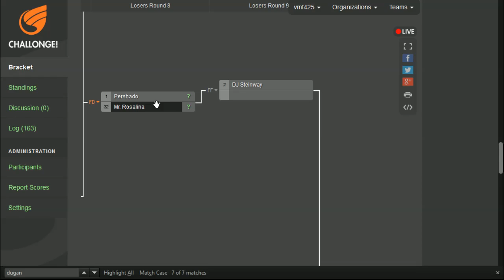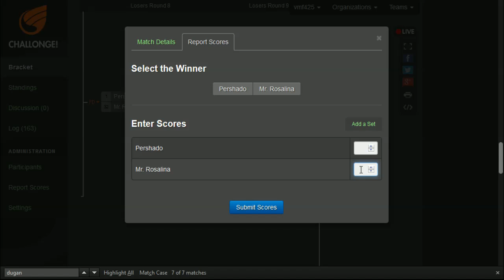Smash Attack 8 - SSB4 Arcadian - Ho3K Munoz vs G5 Dugan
Ho3K Munoz (Mario) vs G5 Dugan (Fox)